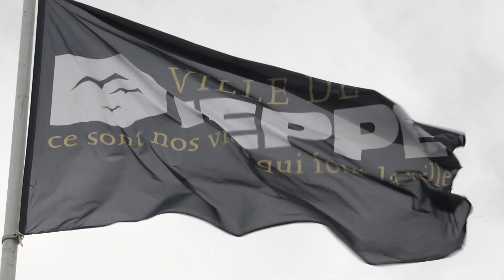Championnat de France de rugby sapeurs-pompiers 2022